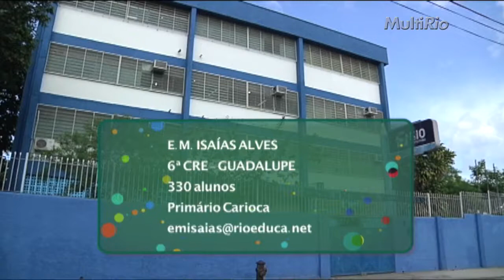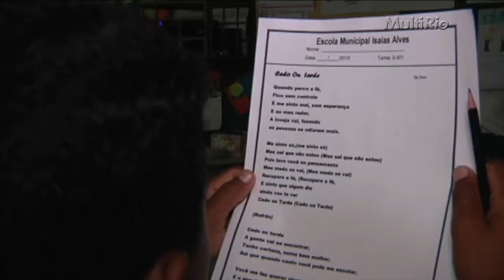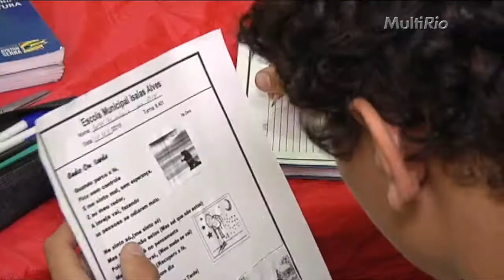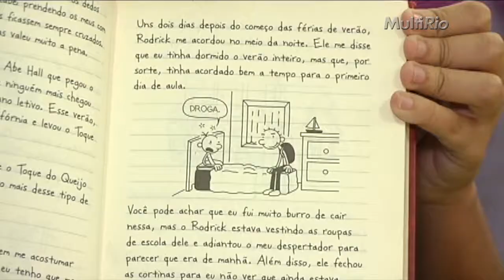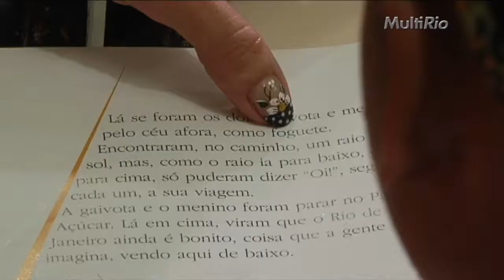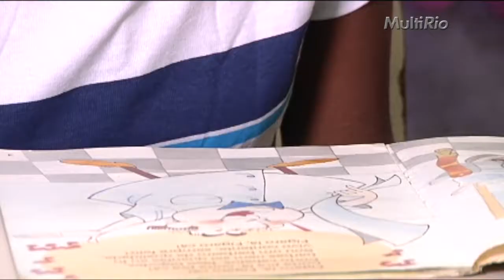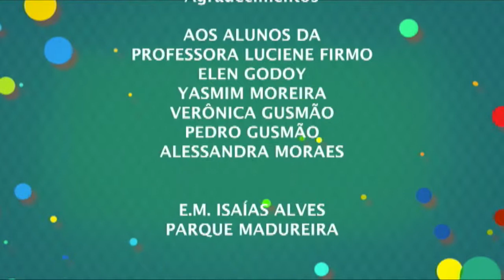Acelerando o futuro - Ensinar e Aprender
Veja como funciona o projeto Padrinhos Mágicos, em que funcionários e professores da E.M. Isaías Alves (6ª CRE), em Guadalupe, apadrinham os alunos e acompanham o desenvolvimento escolar de cada um. A ação foi criada pela professora Luciene Firmo e conta com diversas atividades como debater e escrever sobre letras de músicas e ler um livro por semana e comentar.